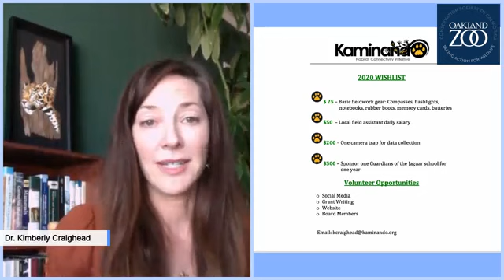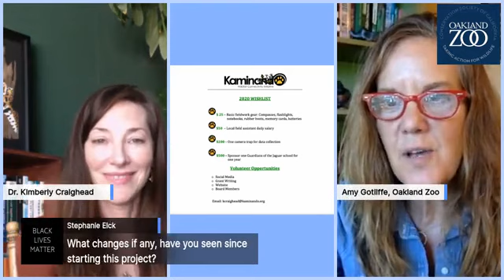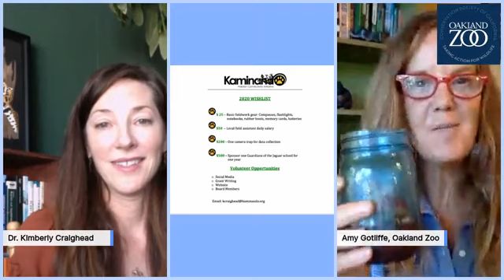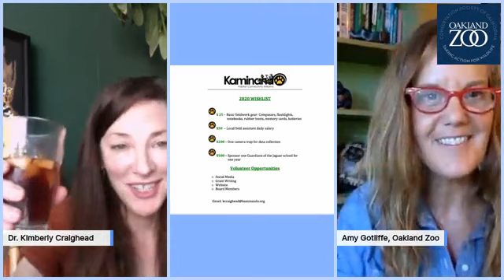Cocktails & Conservation: Kaminando Jaguar Project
This virtual happy hour series features some of the world’s most incredible conservationists. These heroes are working on the ground every day to save endangered species and their habitats. Guests join us on Facebook Live to learn, ask questions, and be a part of the solution to preserve our planet’s rich and diverse wildlife.

Each episode will feature a custom cocktail, so we can toast to a safe world for wildlife. Look out for the recipe, mix your cocktail, and join us live!

Tonight's guest is Dr. Kimberly Craighead, Founder of the Kaminando Jaguar Project. Kim works her magic to ensure Panama’s most gorgeous cat can walk a path through connected jungle habitats, despite the challenges!

For our pilot episode, we are featuring a “shot of hope” cocktail recipe from Baja Taqueria in Oakland. Let’s toast to a safe world for wildlife, together!